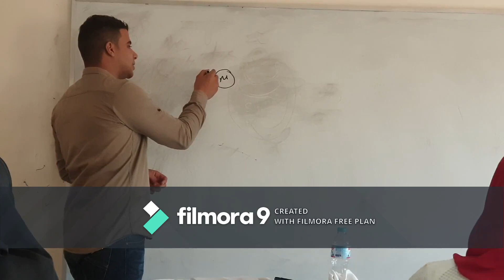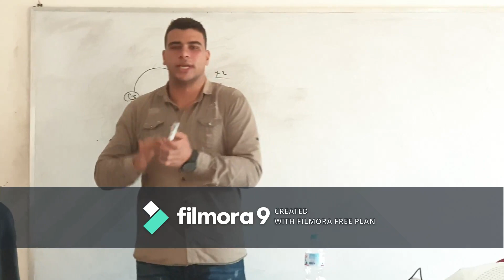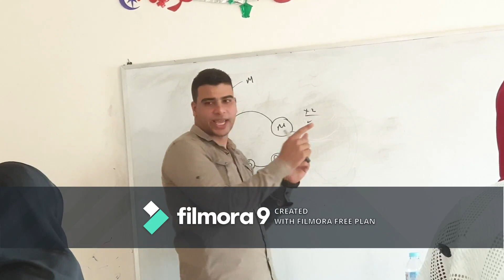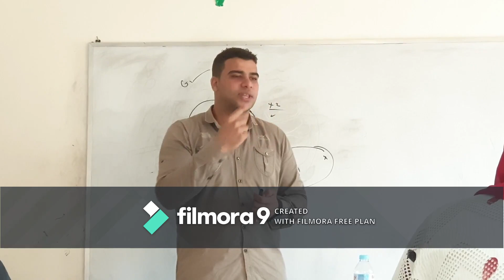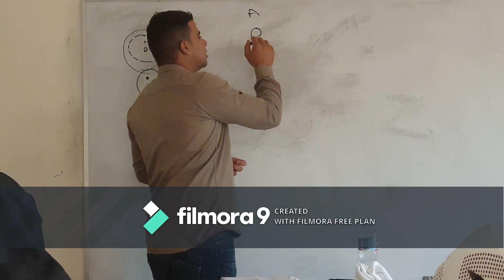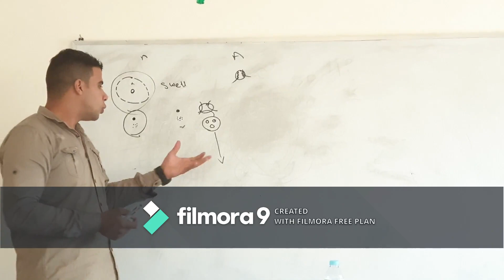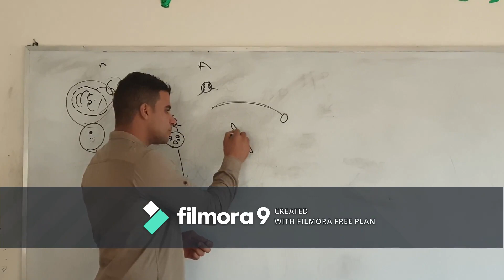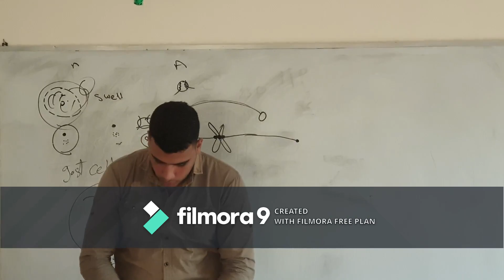Cytogenetics (1) - Dr Ali Ramadan